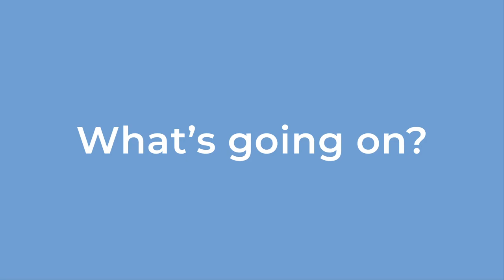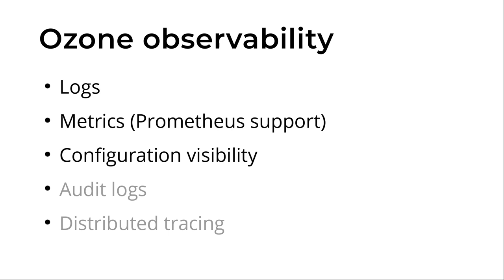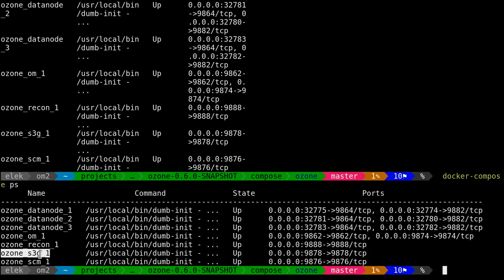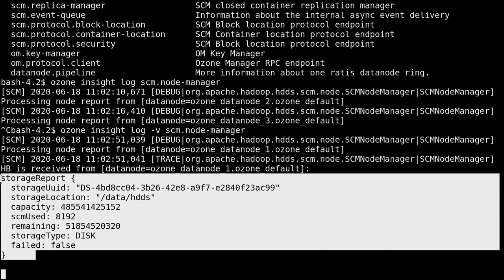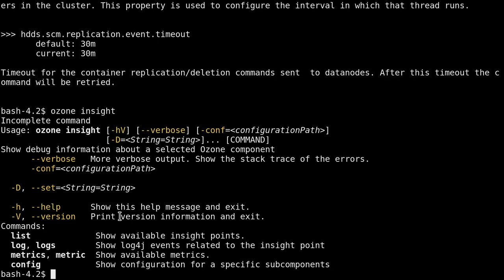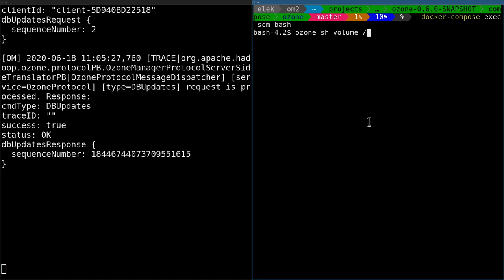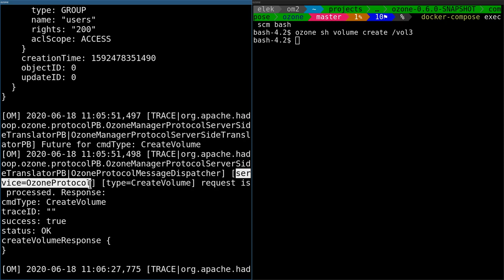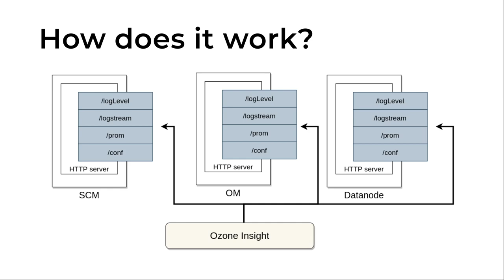Ozone Explained 4: Ozone Insight and observability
How to use Ozone Insight tool to understand "What's going on".

This video is created by a contributor, based on own (and not an official) view.